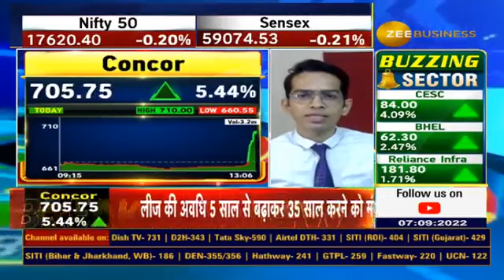Cabinet approval for changes in rail land lease, watch this video for details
🚉रेल लैंड लीज में बदलाव को कैबिनेट से मंजूरी

लीज की अवधि 5 साल से बढ़ाकर 35 साल करने को मिली मंजूरी